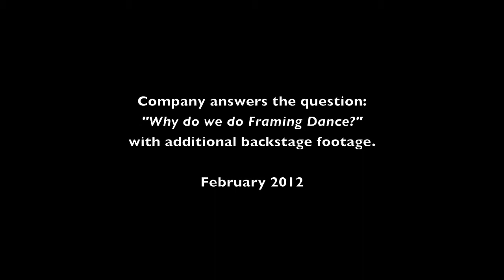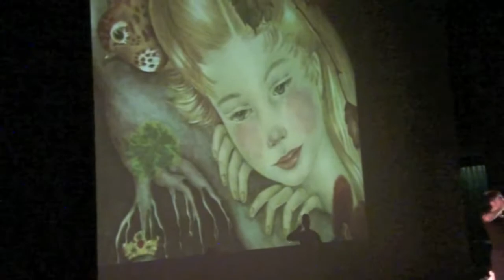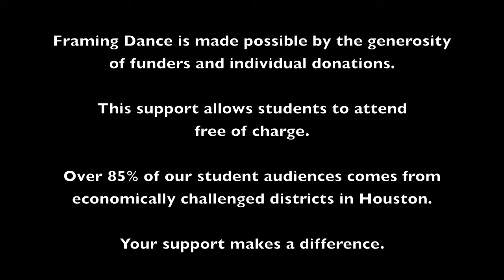Why "Framing Dance?"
Framing Dance is a multi-media performance for students in the Houston region by Karen Stokes Dance.  From 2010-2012, the program has served over 6,000 students. Over 85% of the students come from economically challenged areas.  In this 2012 video, KSD answers the question: "Why do we do Framing Dance?" Video includes backstage footage of the program.